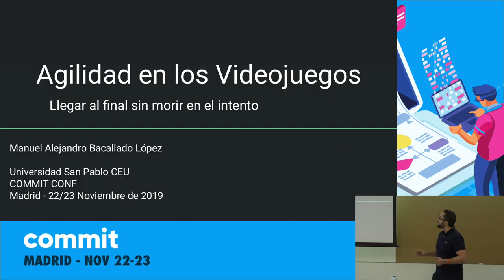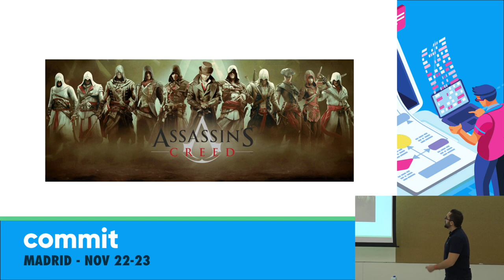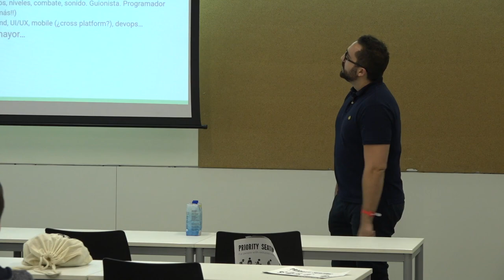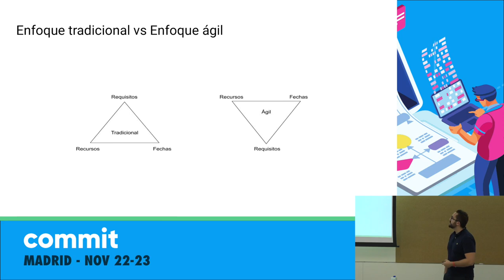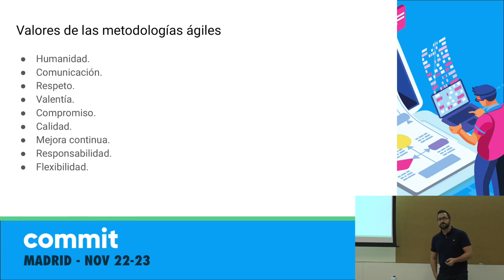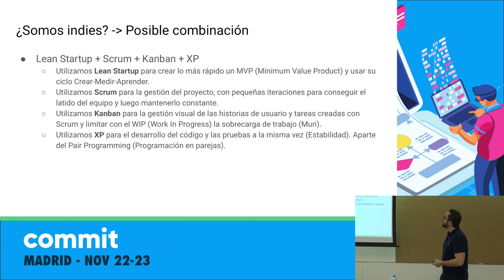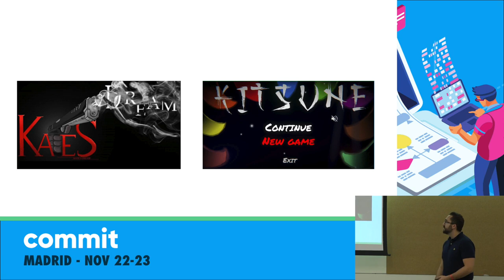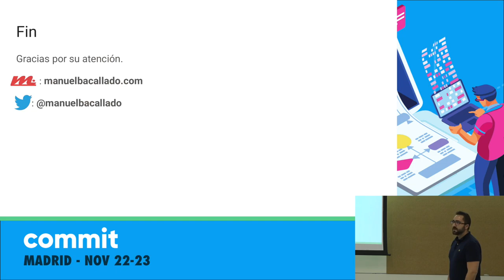Agilidad en los videojuegos: Llegar al final sin morir en el intento, por Manuel Bacallado